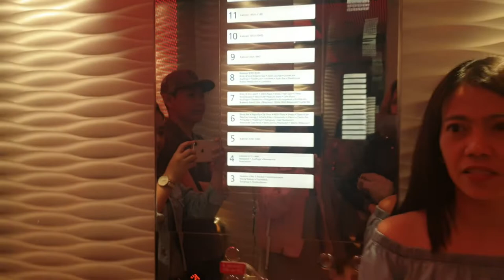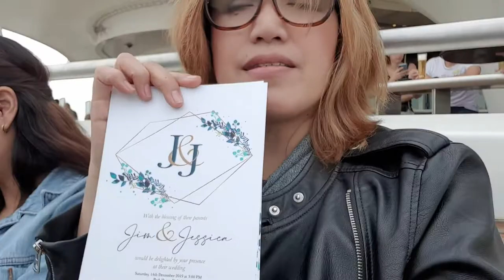INSIDE TOUR OF A LUXURY LINER SHIP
This video is about an inside tour of a beautiful luxury liner ship - Aida Prima. A friend who works here invited us to visit his ship for a day of fun, eating and bonding at sea.Thank you Edwin for the opportunity to come aboard an amazing ship and showing us what it looks inside, This one experience most certainly ticked off someone else's bucket list..in case you wanna know..that would be Myla. Happy watching!